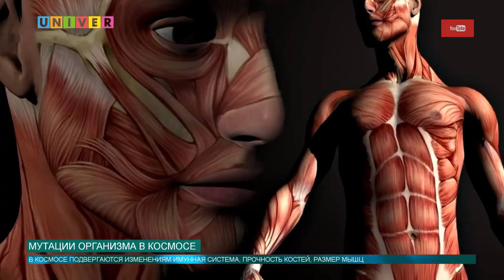Мутации организма в космосе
Полет в космос способен изменить ваш организм. Когда космонавты вернулись на Землю, у них были обнаружены некоторые мутации. К чему может привести путешествие за пределы планеты, узнал Артем Тупичкин